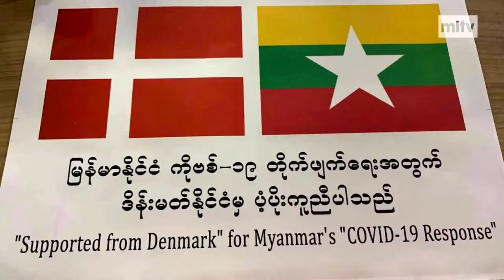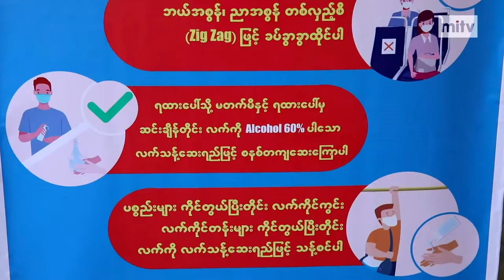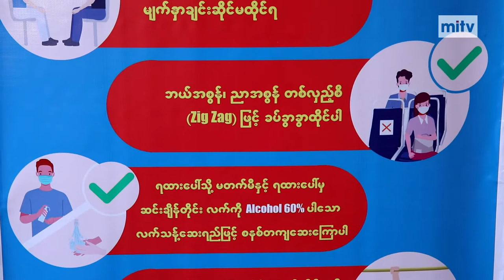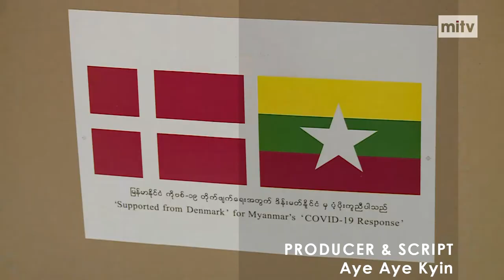TODAY MYANMAR - Cotton Mask